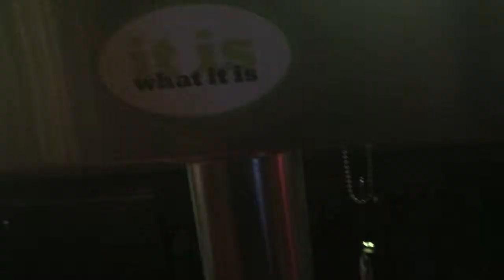Hercules' House: Team Vlog Pt. 38 (NY - NY)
70% Booze/Food, 20% Hip-Hop, 10% Ignorance. Thirty-Eighth Installment, New York. TeamHercules.